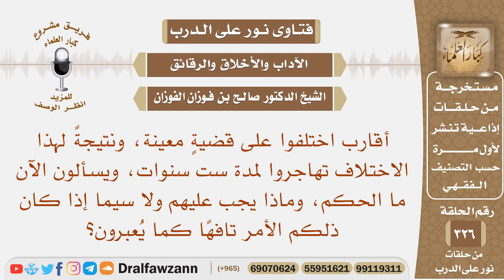أقارب اختلفوا فتهاجروا لمدة ست سنوات، ويسألون الآن ما الحكم، وماذا يجب عليهم؟ الشيخ صالح الفوزان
نص السؤال: أقارب اختلفوا على قضيةٍ معينة، ونتيجةً لهذا الاختلاف تهاجروا لمدة ست سنوات، ويسألون الآن ما الحكم، وماذا يجب عليهم ولا سيما إذا كان ذلكم الأمر تافهًا كما يُعبرون؟
السيرة الذاتية :
للاشتراك في قناة الشيخ صالح الفوزان

رئيس الفريق
لمشروع كبار العلماء